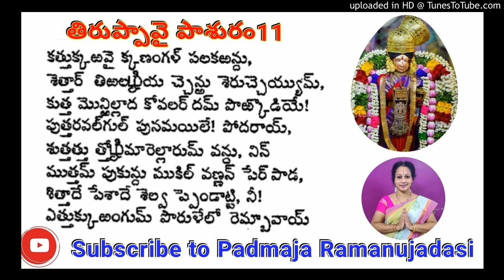Thiruppavai pasuram11 practice audio🙏తిరుప్పావై పాశురం11 అనుసంధానం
ముదలాయిరమ్ లో
శ్రీ ఆణ్డాళ్ నాచ్చియార్ కృప చేసిన వేద,ఉపనిషత్ సారమైన తిరుప్పావై దివ్యప్రబంధ అనుసంధానం
శ్రీ ఆణ్డాళ్ నాచ్చియార్ దివ్య తిరువడిగళే శరణమ్🙏
తిరుప్పావై పాశురముల అనుసంధానం🙏
@online class
Dial-in number (IN): 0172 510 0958
Access code: 635973#

Timings: 3.30pm to 4.30pm daily.
క్రొత్తగా ఆన్ లైన్ క్లాసుకు రాదలుచుకున్నవారు క్రింద లాస్ట్ లింకు మీద క్లిక్ చేస్తే కనెక్ట్ అవ్వవచ్చు.

ఫ్రీ కాన్ఫరెన్స్ ఆప్ లేనివారు, పైన ఇచ్చిన నంబరు డయల్ చేసి, తరువాత ఆక్సెస్ కోడ్ డయల్ చేస్తే నేరుగా కనెక్ట్ కావచ్చు🙏
అడియేన్ పద్మజ రామానుజదాసి🙏